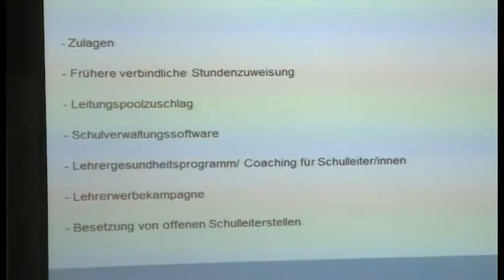Neue Weiterbildungen für Schulleiter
Nach Schulleiterbefragung schafft Bildungsministerium neue Angebote